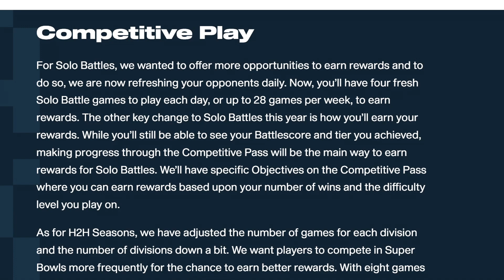EASY GUIDE TO FIELD PASS IN MUT23 - MADDEN 23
What are Field Passes in Madden 23? This is a full on guide on what they are and HOW they change the way we play Madden.